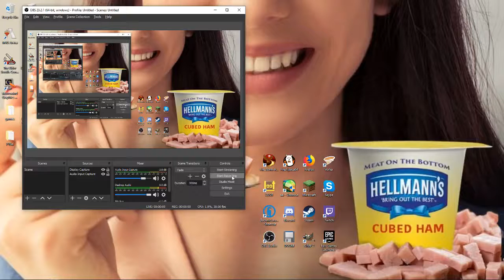Copper tries to play RLcraft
right, so, its not copper playing.. it is me.. she would likely do much better..
but, this is why I didn't upload yesterday.  I wanted to making a playing video yesterday... but, as I explain... this mudpack gets... um... harsh..
I didn't think a video of me dying and using lots of bad words would be keen to be my first gaming vid.

so.. tried again today.. got a new skin... took it easy... and only die a few times.